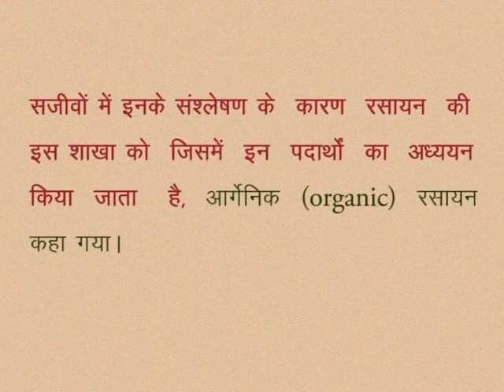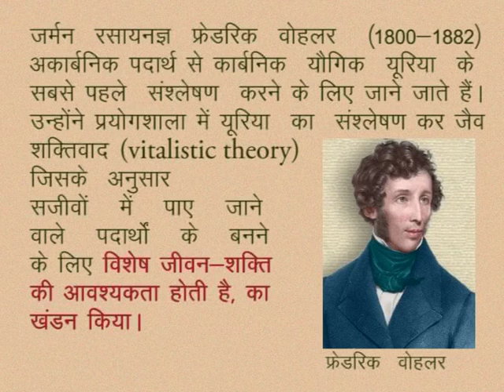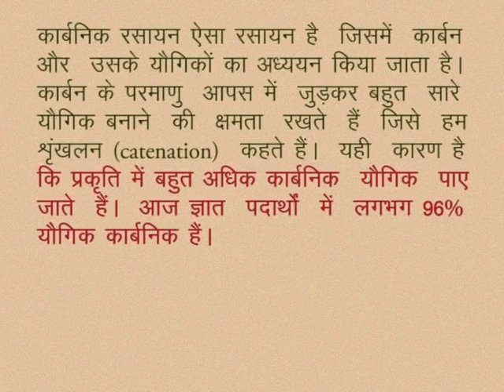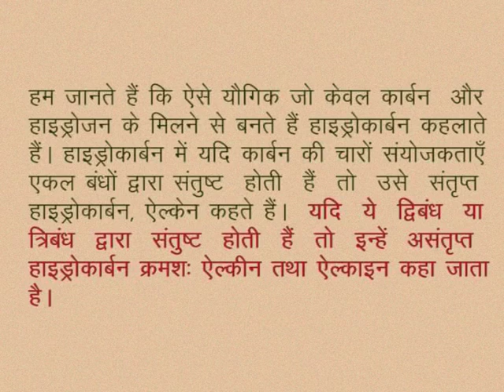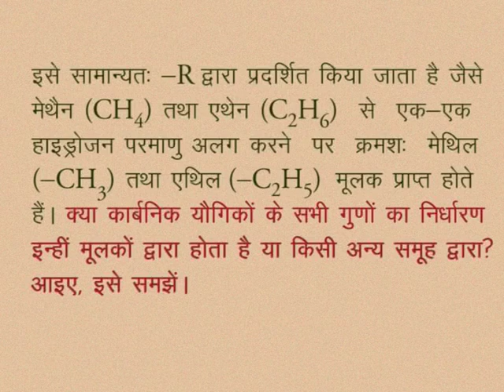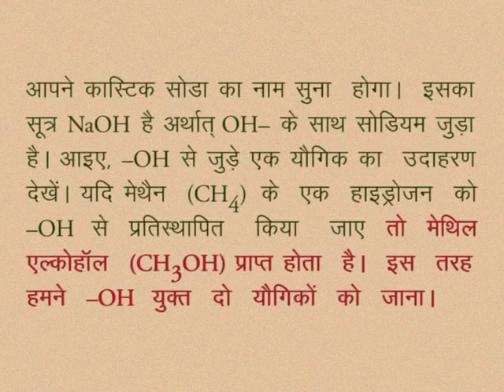CLASS 10th SCIENCE | CHAPTER -16- DERIVATIVES OF HYDROCARBON